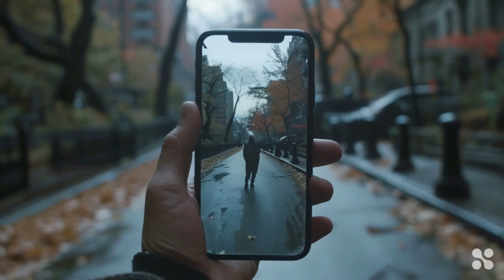MY BIKE STORY - AI MADE VLOG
"My Bike Story - AI Made Vlog" is our  video, showcasing a scenic bike ride like never before. With AI-powered camera work, editing, and music selection, this vlog takes you on a thrilling journey through stunning landscapes. Join us as we explore new frontiers in creative storytelling, powered by the latest advancements in AI technology